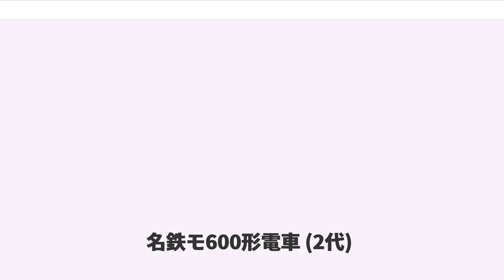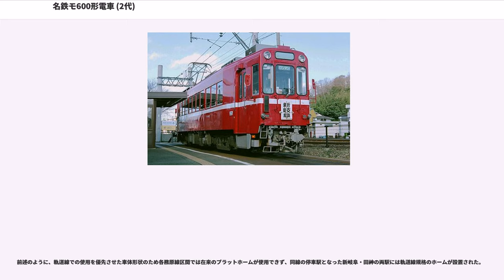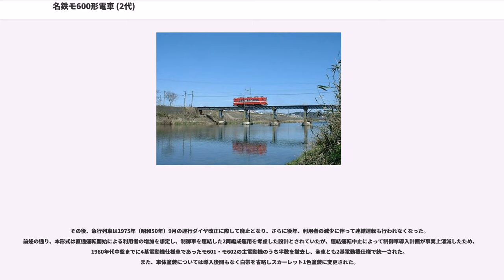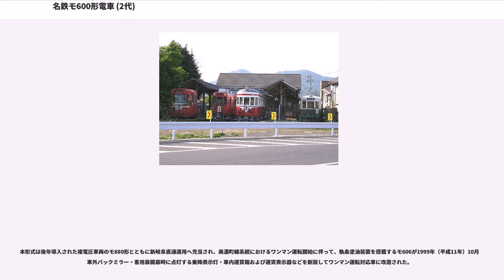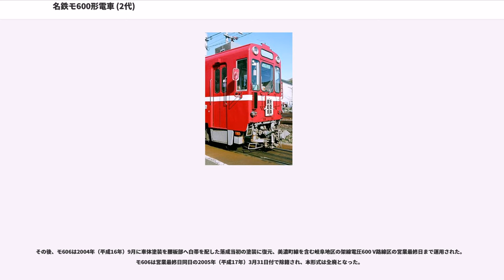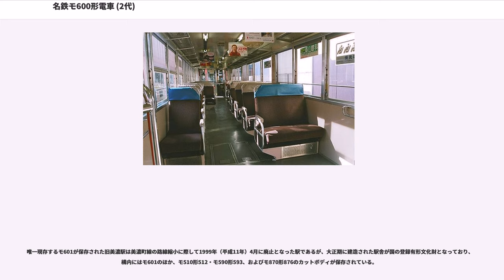名鉄モ600形電車 (2代)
名鉄モ600形電車（めいてつモ600がたでんしゃ）は、名古屋鉄道（名鉄）が岐阜地区の直流600 V電化路線区の一つである美濃町線において運用する目的で、1970年（昭和45年）に導入した電車である。名鉄に在籍する吊り掛け駆動車各形式のうち、間接非自動進段制御器を搭載するHL車に属する。

モ600形は美濃町線から田神線経由で直流1,500 V電化路線区の各務原線へ乗り入れ、新岐阜（現・名鉄岐阜）へ直通運転する列車の運用に供するため、直流600 V電化区間および同1,500 V電化区間の両方を走行可能な複電圧車両として設計・製造された。また、美濃町線の狭小な車両限界に対応するため、前後の車端部を大きく絞り込んだ特異な外観を特徴とし、その外観は「馬面電車」とも形容された。

モ600形はモ601 - モ606（形式・記号番号とも2代）の全6両が新製され、1970年代当時衰退の一途を辿っていた路面電車用車両として久方ぶりの新型車両であることなどが評価を受け、鉄道友の会より1971年（昭和46年）度のローレル賞を受賞した。

後年、モ800形（2代）の導入に際して2000年（平成12年）に5両が廃車となり、残存した1両は2005年（平成17年）3月の美濃町線を含む岐阜地区の架線電圧600 V路線区全線廃止まで運用された。

以下、本項においてはモ600形を「本形式」と記述し、形式・記号番号については特に区分の必要がある場合を除いて（初代）または（2代）の表記を省略する。

1967年（昭和42年）に岐阜地区の架線電圧600 V路線区にて運用される鉄軌道車両の検査を受け持っていた岐阜工場（岐阜検車区）の岐阜市市ノ坪町への移転に伴って、美濃町線競輪場前付近より分岐して岐阜工場に至る引込線が新設された。新工場は各務原線の細畑 - 田神間に相当する位置に、各務原線の線路に隣接する形で建設されたことから、名鉄はこの引込線を活用し、従来徹明町を終起点とした美濃町線の列車を各務原線経由で新岐阜へ直通運転することを計画した。計画の内容は、岐阜工場への引込線（後の田神線）を延長して各務原線と直結し、美濃町線方面から田神線・各務原線を経由して新岐阜へ直通する列車を設定するものであった。

ただし、軌道法に基いて敷設され、一部併用軌道区間を有する美濃町線と鉄道路線の各務原線では架線電圧のほか車両規格も全く異なるため、直通列車の設定に際しては双方の区間の走行条件を満たす車両を新たに導入することとなった。1969年（昭和44年）8月に日本車輌製造によって作成された設計図面「7C-8900」に基き、翌1970年（昭和45年）6月にモ600形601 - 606の6両が新製された。

本形式の車体寸法は相対的に狭小な美濃町線の車両限界を考慮して決定され、また美濃町線と岐阜市内線の連絡停留場である徹明町の交差点部分に存在する急曲線を通過可能とするため、前後の車端部が大きく絞り込まれている。主要機器については従来車の廃車発生品を多く流用し、電圧転換装置を搭載して直流600 V電化区間および同1,500 V電化区間の両方を走行可能としている。

本形式の導入により1970年（昭和45年）6月から直通列車の運用が開始された。従来、美濃町線沿線より新岐阜方面へ向かうには、徹明町を経由して岐阜市内線の新岐阜駅前まで乗車する必要があったが、この直通列車の新設により同方面へのアクセスは飛躍的に向上することとなった。

全長14,890 mm・全幅2,236 mmの全鋼製車体を備える。前述の通り、車両限界抵触回避を目的として、車体断面が側面の客用扉付近から車端部にかけて強く絞り込まれる構造となっており、前後妻面部分の車体幅は1,660 mmと車体中央部と比較して576 mm狭幅化されている。

前後妻面に運転台を備える両運転台構造を採用、連結運転を考慮して妻面中央部には700 mm幅の貫通扉が設けられ、その左右に縦長形状の前面窓を配した3枚窓構造である。運転台は中央部に設置されたため、可動部分である貫通扉部に主幹制御器（マスコン）および計器類を設置するなど、狭小なスペース内に運転関連機器を配置するにあたって設計上の工夫が凝らされている。前照灯はシールドビーム式のものを左右窓上の幕板部へ各1灯、後部標識灯は腰板下部へ左右各1灯設置し、その他車幅灯を後部標識灯の外方に左右各1灯設置する。また、前...